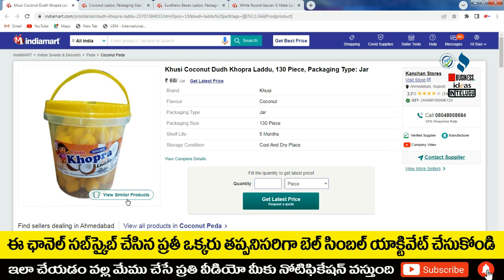బిజినెస్ ! Small business ideas! New business idea's! business ideas ! Low Investment Business Idea